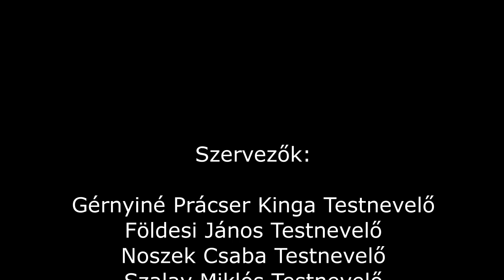Terematlétika iskolai bajnokság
Kőszegi Béri Balog Általános Iskola, 2022